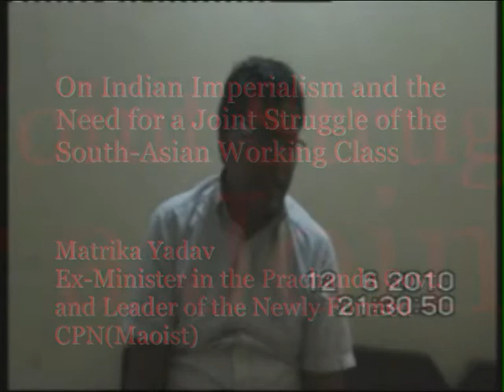Interview with Matrika Yadav: On Indian imperialism and the need for a joint struggle